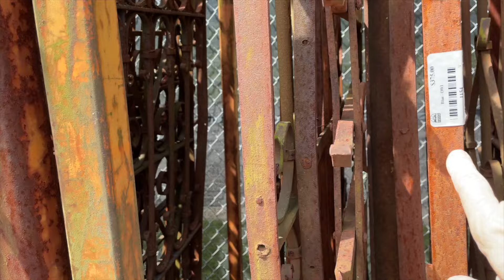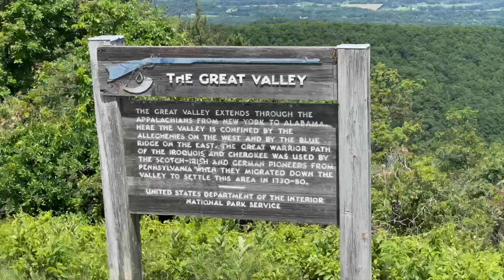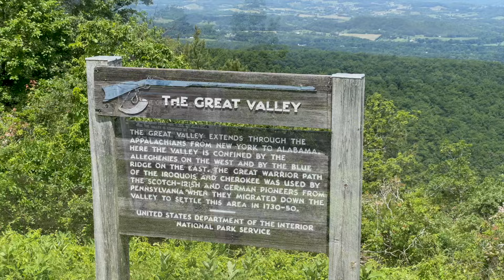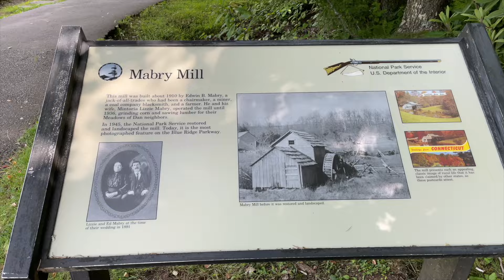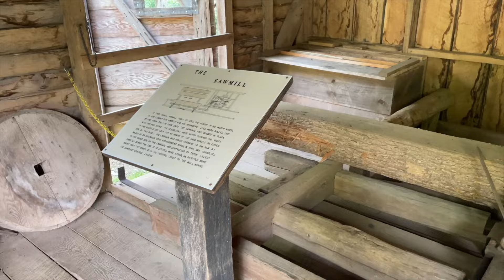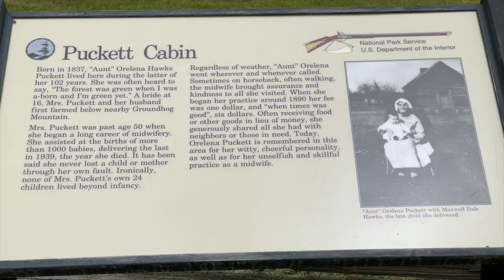Two Women and Tools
Two Women and Tools is a funny channel about two women working with tools renovating, repairing, working on fixer uppers, homes, and on several different projects. Looking at the lighter side of projects, we are here to help make your job easier, doable and less daungting.  Perfect for anyone who wants to try new things but may be intimidated.  Let us show you how!
However some of the projects we take on require outside help, heavy lifing and major build steps. So instead of not including those parts of the project I have included those steps-episodes. In any event the knowledge and planning of those episodes is something we are fully involved in.